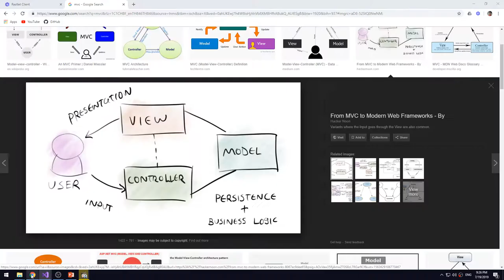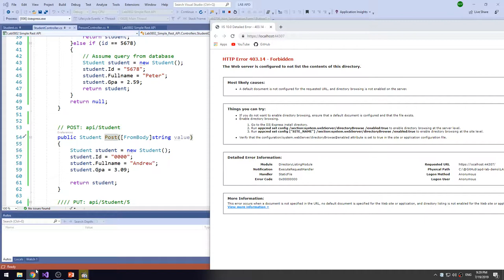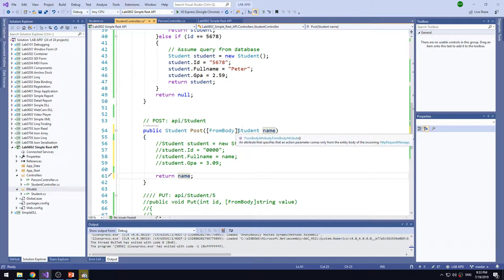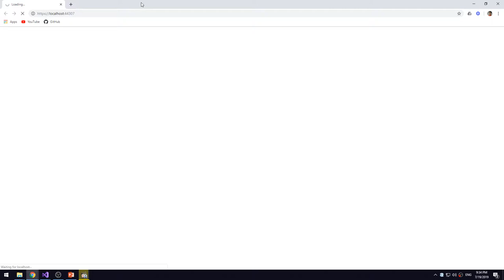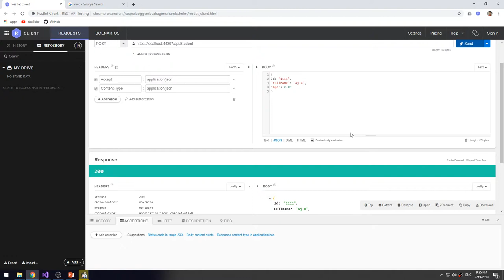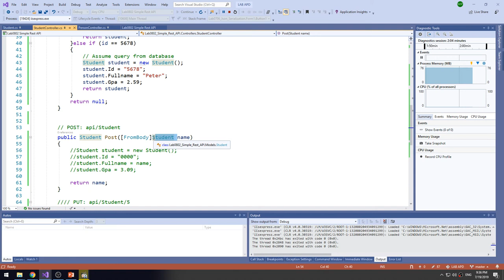Lab0802 07 Post Json Object